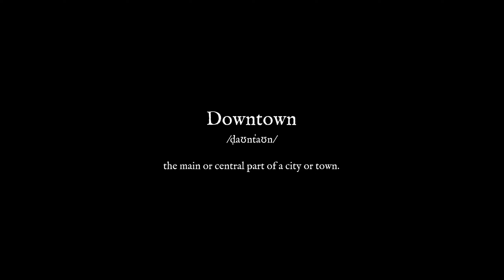Belstone ep07 - Heart of the City. Part 1. Creating a VIEW | Cities: Skylines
Condensed gameplay of Cities: Skylines veteran player, who builds his last city in CS1 from scratch until game's map nodes limit is reached.

Map: Regal Hills vanilla
City style: mixed, semi-realistic, car-centric
Desired detailing level: medium
Theme: combination of top20
Lut: Relight natural/average
Mods: mostly qol
Assets: 70% vanilla